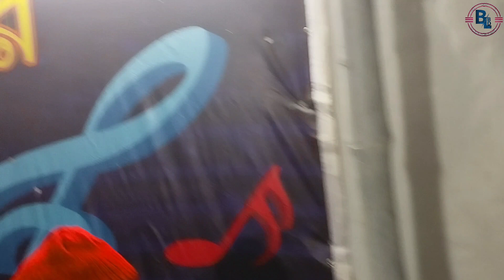Agun Lagaiya Dilo kone। Hason Rajar Gan। আগুন লাগাইয়া দিলো কনে। এস এম মাসুদ রানা। Boral life BD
শিরোনাম - আগুন লাগাইয়া দিলো কনে
কথা ও সুর - হাসন রাজা
কভার- এস এম মাসুদ রানা

ভিডিও টি  ভালো লাগলে লাইক কমেন্ট করে আপনাদের মুল্যবান মতামত জানাবেন এবং ভিডিওটি শেয়ার করে সবাইকে দেখবার সুযোগ করে দিবেন।

এই চ্যানেলে সকল ধরনের ভিডিও উপভোগ করতে আমাদের সাথেই থাকুন।

Warning: যদি এই চ্যানেল থেকে কোনও ভিডিও অনুমতি ছাড়াই অন্য চ্যানেলে আপলোড করা হয় তবে, ইউটিউবের কপিরাইট আইনের আওতায় ব্যবস্থা নেওয়া হবে।